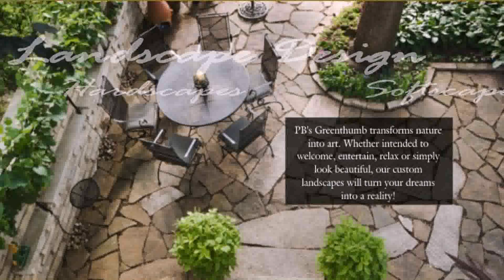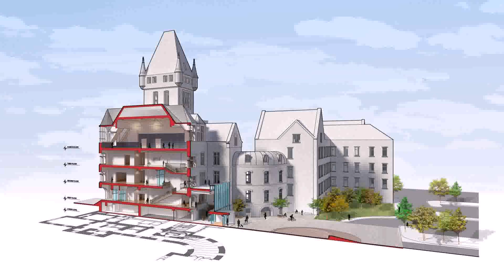Landscape Design Orchard Park Ny